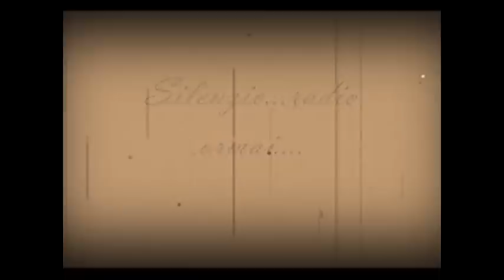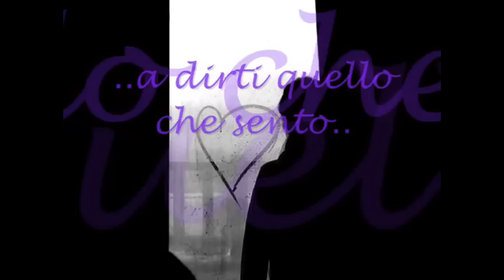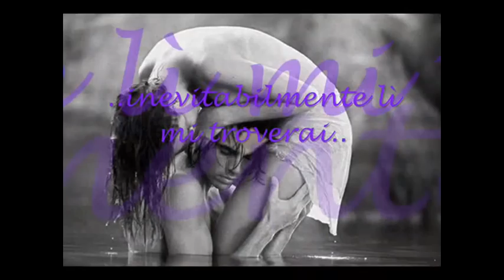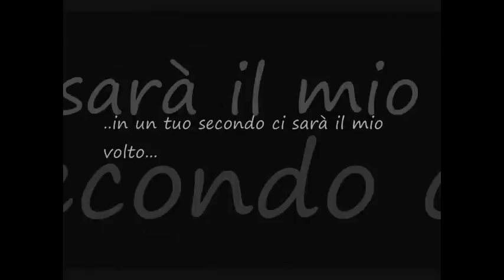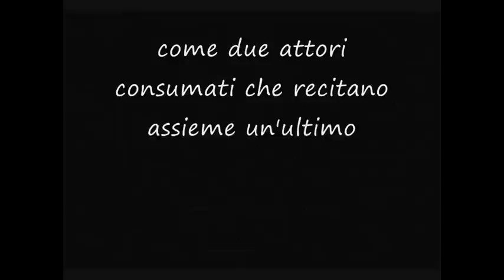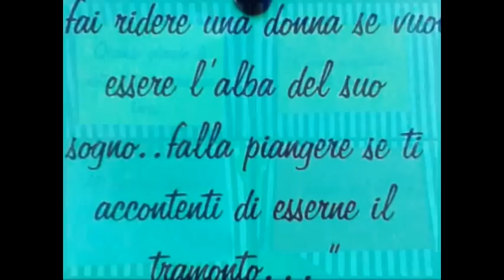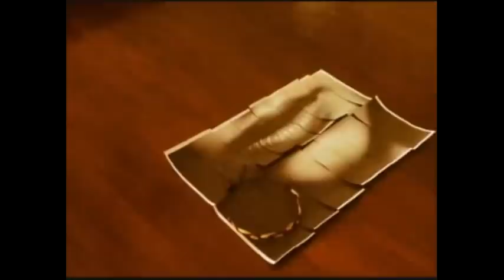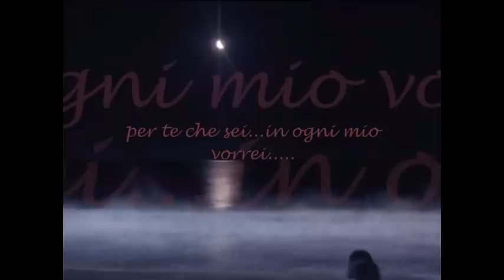Le più belle canzoni d'amore italiane 2014 - canzoni dolci e romantiche da dedicare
Le più belle canzoni d'amore romantiche 2014, canzoni italiane 2014 novità,compilation di canzoni dolcissime romantiche,raccolta di musica romantica italiana, i brani d'amore più belli 2014, i tormentoni d'amore del 2014, le canzoni d'amore più belle di sempre
Parole & musica : 4tu© (tutte le frasi e le canzoni sono tratte dai miei libri e cd):